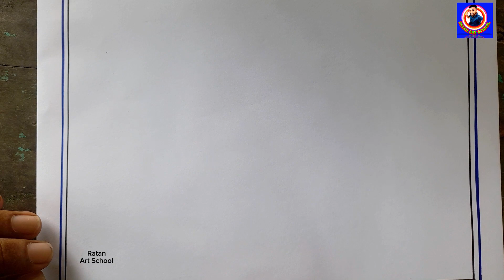Easy scenery drawing for beginners/ kids 💝 ✅️Bangla VoiceTutorial 😀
simple scenery drawing for kids
pencil drawing
simple scenery drawing easy
very simple scenery drawing
beautiful simple scenery drawing
how to make simple scenery drawing
simple scenery drawing with pencil